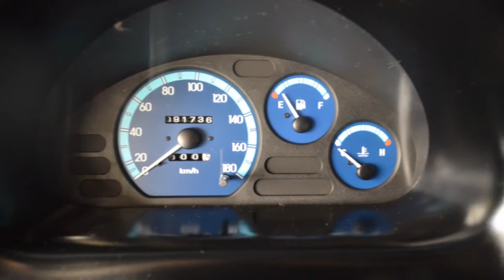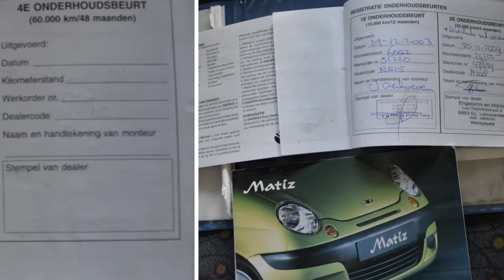Daewoo Matiz 0.8 PURE PS St. Bekr Open dak 91dkm Inruil mogelij